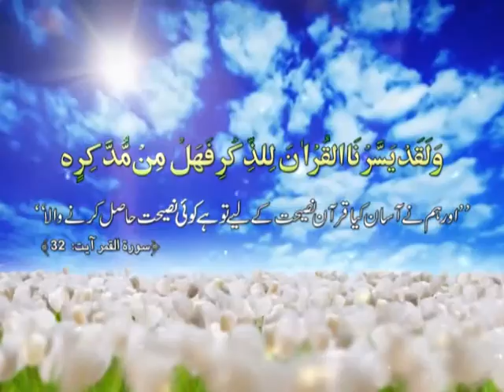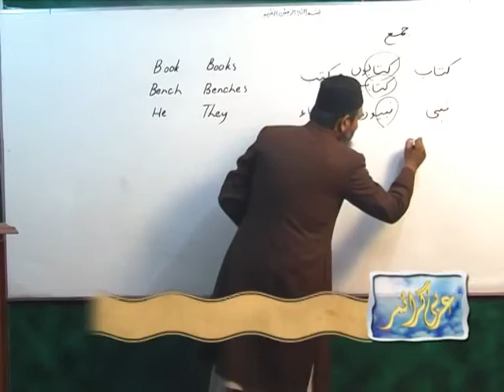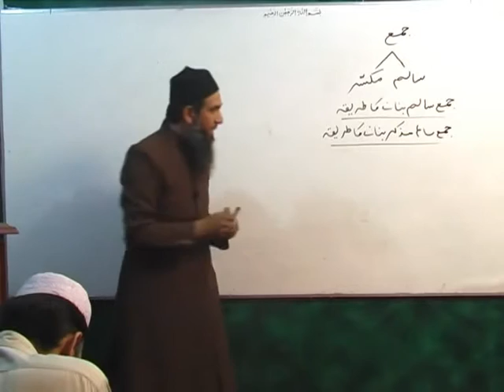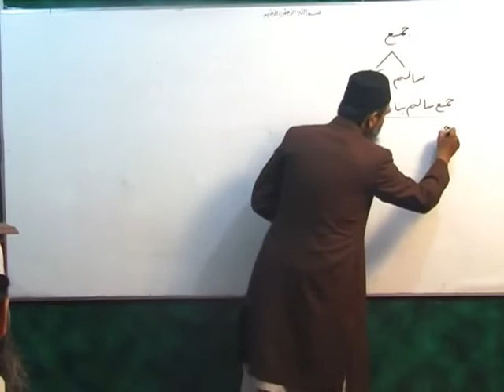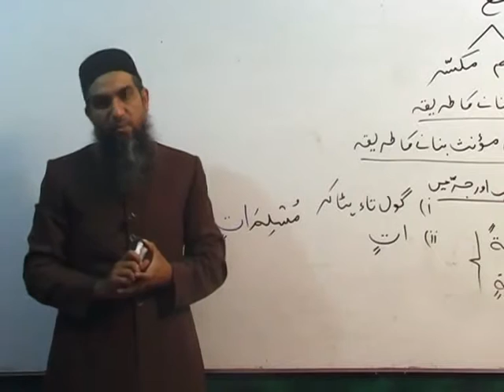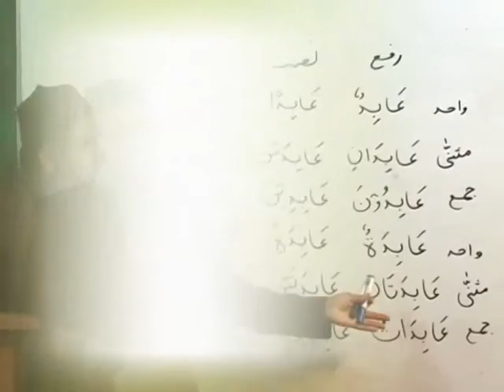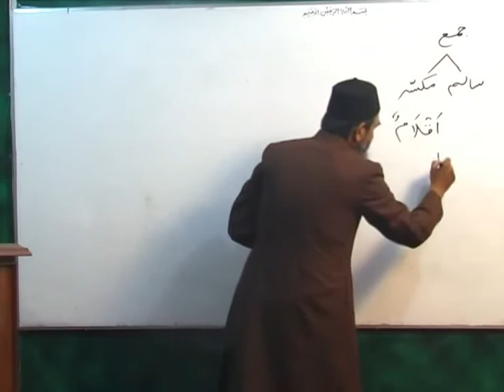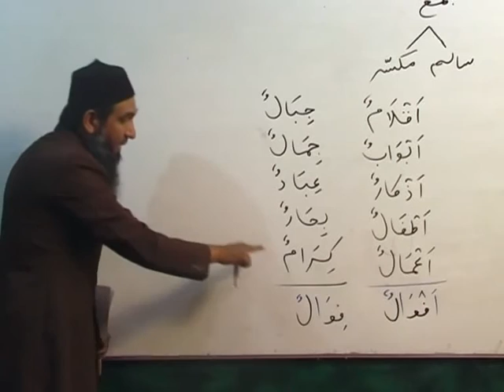ARABIC COURSE Part 5 / (Urdu)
Arabic Course by Sheikh Aamir Sohail (Urdu)